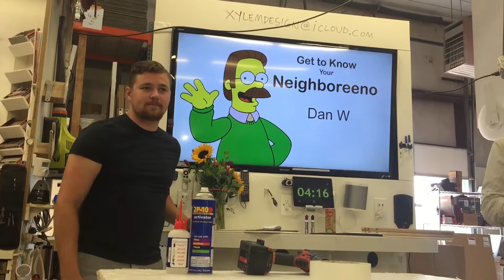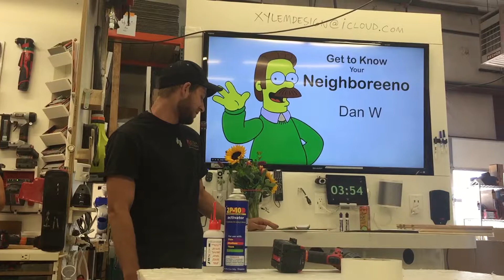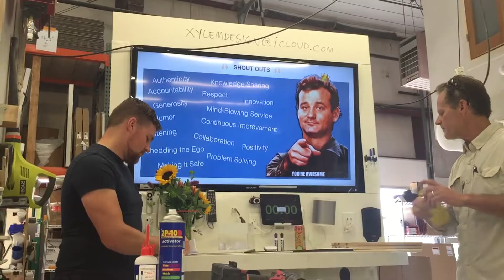DM 2017-06/07 Wednesday